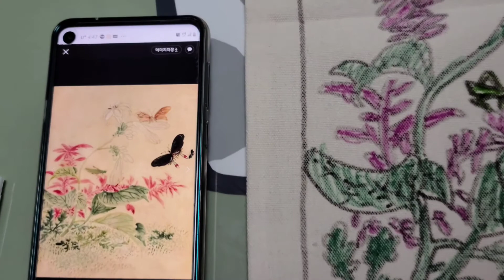한국문화재패브릭아트 김용건(심사정 필 옥잠화와 색비름) Kim Yonggeon FabricArt Kim Yonggeon painting by Sim Sajeong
용건이는 코로나19 바이러스 때문에 집에서 문화재 그림을 그리며 지내고 있습니다...ㅠ.ㅠ
He only lives at home because of coronavirus19. He draws Korean cultural assets.

현재 심사정(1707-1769)의 '꽃과 나비.풀벌레
화첩' 8폭 중 한 작품으로 맑고 투명한 수묵채색으로 모란 . 양귀비 . 맨드라미 . 월계화 . 국화 . 옥잠화 등을 화사한 색감으로 표현해 조선후기 화조화의 경지를 유감 없이 보여준 작품.